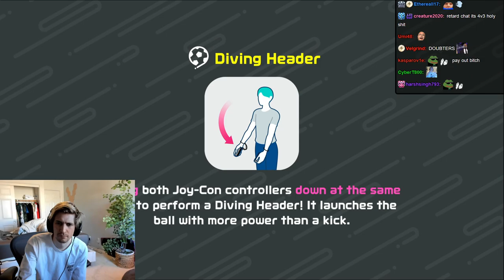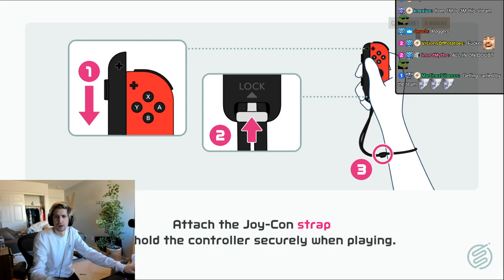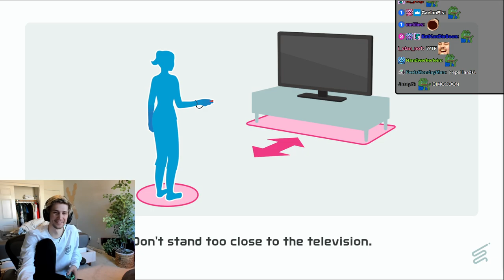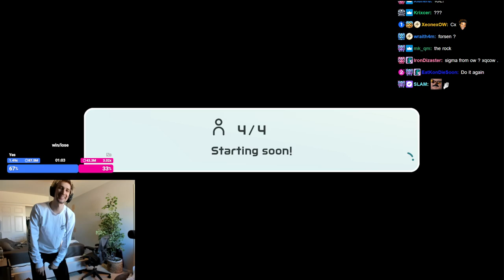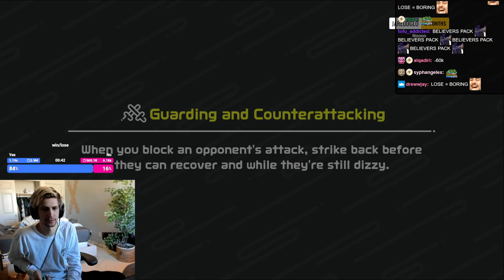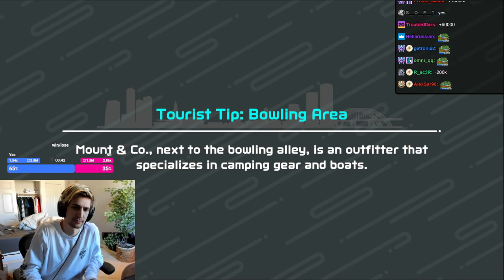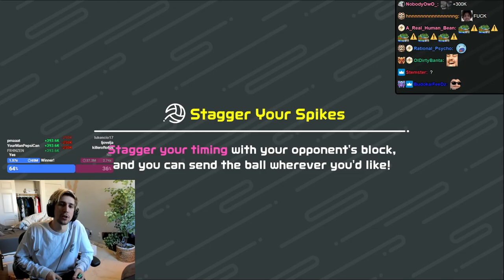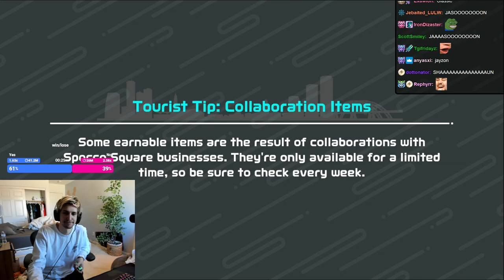xQc plays Nintendo Switch Sports | May 12, 2022